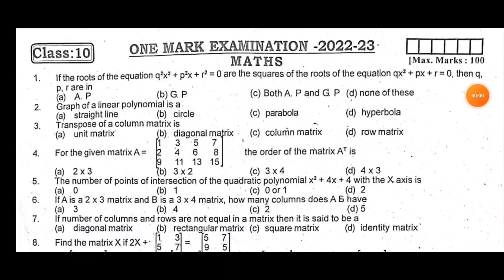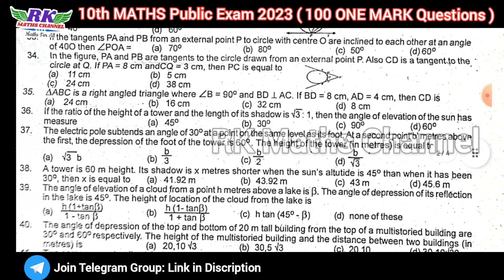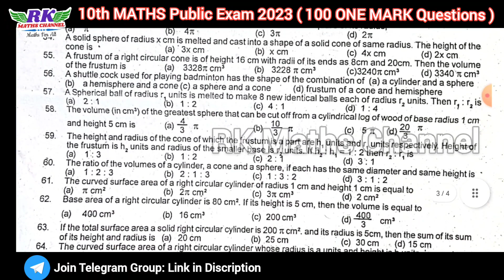TN 10th Maths|Public Exam 2023|100 ONE MARK PRACTICE QUESTION PAPER|Very Useful for Exams